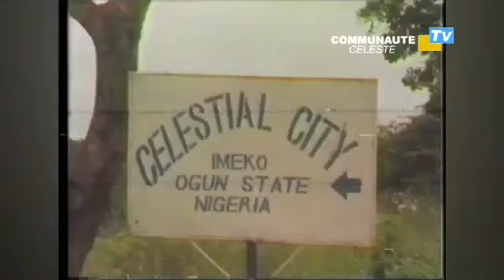1, 2 ... et 76 ans HBD à nous tous !